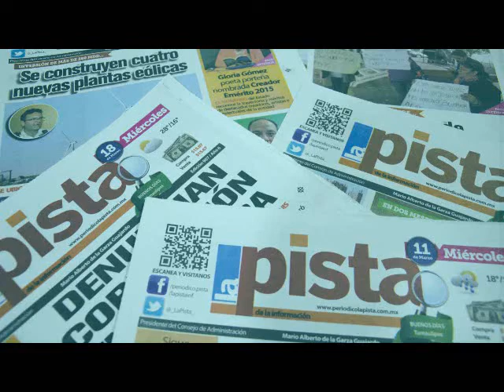Denuncian agresiones y despidos en Delphi 2